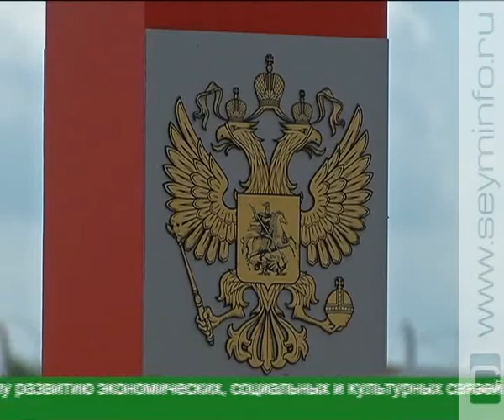Укрепляем международное сотрудничество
Курские пограничники торжественно открыли Административный комплекс пограничного отделения в Коренево. Его возвели в рамках государственной программы.